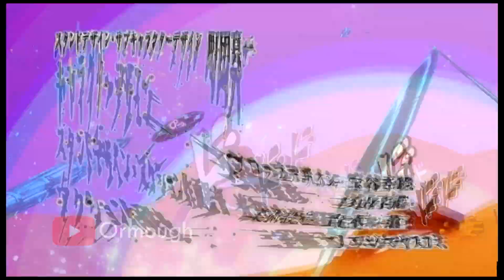Forbidden JOJO Opening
Was watching Chicken Little and when the song kicked in I was like hol up.
This video is only for jokes, so before You say I ruined it, please watch it entirely.
Song: R.E.M. - It's the End of the World as We Know it